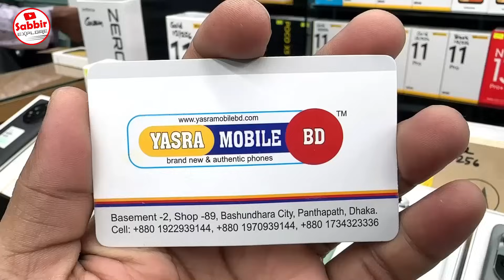বসুন্ধরায় এত কমে নতুন মোবাইল কেউ দিবেনা🔥 New Mobile Phone Price in Bangladesh 2024🔥 Sabbir Explore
New Shop- 89, Basement 2
Bashundhara City Shopping Complex | Panthapath, Dhaka

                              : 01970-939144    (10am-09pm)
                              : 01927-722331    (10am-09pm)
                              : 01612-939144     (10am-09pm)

💥10% ডিসকাউন্টে ফেব্রিলাইফের দারুন সব উইন্টার কালেকশন, পাঞ্জাবি, টি-শার্ট, হুডি, ট্রাউজার কিনতে পারবেন এই লিংক থেকে
Code-013173